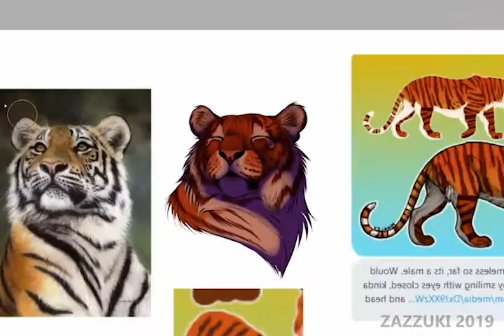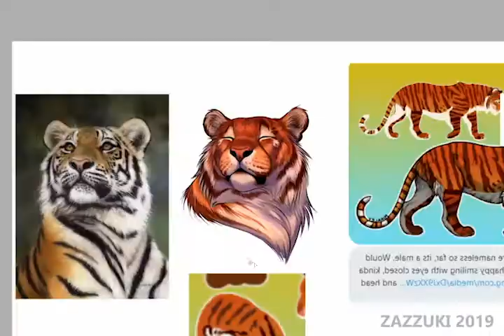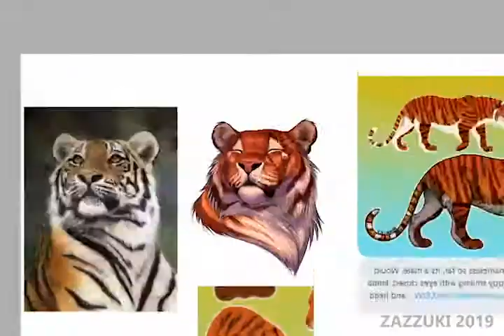Tiger Speedpaint (Commission)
My first speeedpaint in a while! A commission for PsychoWolves on twitter.

Music and character do not belong to me! Songs are:

Magic Carpet Ride - Steppenwolf
Jet Airliner - Steve Miller Band